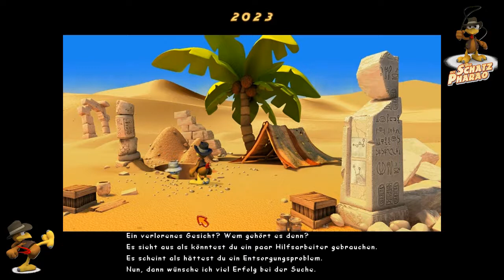Let's Play Moorhuhn Adventure - Schatz des Pharao Part 7 - Auf Erkundungstour durch die Wüste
Hallöchen ihr Lieben zu einer neuen Folge von Moorhuhn Adventure - Der Schatz des Pharao =D!
Es ist wirklich unfassbar, was es hier Alles zu entdecken gibt in Inshalalala ^_^! In der heutigen Folge versuchen wir uns deshalb, erstmal einen Überblick über die verschiedenen Orte zu verschaffen - dabei haben wir natürlich wieder Einiges zu lachen, denn die Moorhühnchen sind bekanntlich ein lustiges Vogelvölkchen ;D! Viel Spaß ^_^!